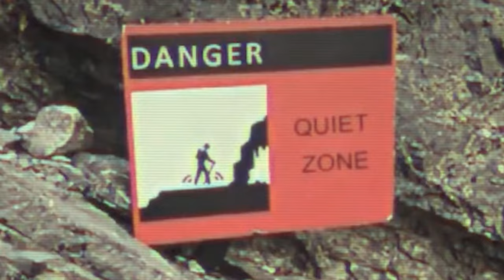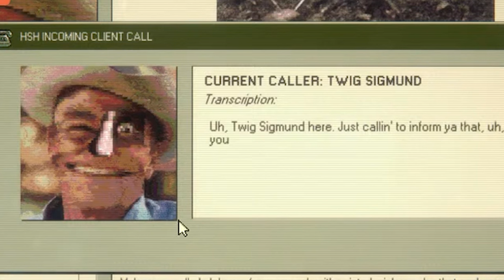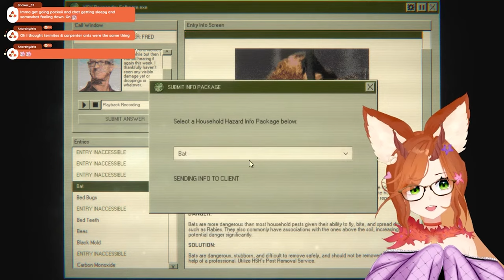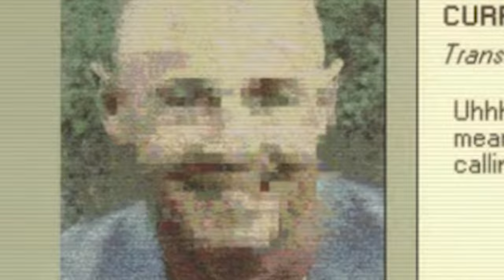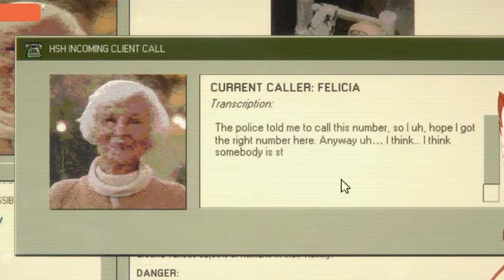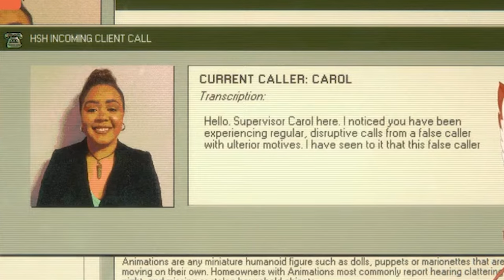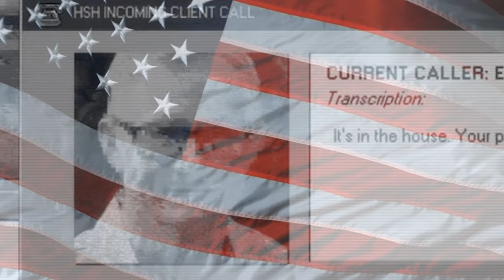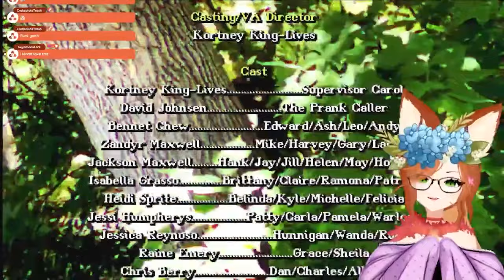Protecting YOU from Cryptid Hazards | Home Safety Hotline Highlights【Pockeiichan】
─── ･ ｡ﾟ☆: .☽ . :☆ﾟ. ───

Oha~aki~!! （＾∀＾●）ﾉｼ

Hearing noises? 👂  Seeing things? 👀 Call Home Safety Hotline! ☎️

Our operators-- including the lovely Fox Queen herself, Pockeii Akiba-- are standing by, waiting to give you the answers you need to protect your home from all manner of pests and household hazards! In this virtual desktop-style game, it's your job to take calls from concerned folks who have less than ordinary problems and need extraordinary solutions.

Threatening fae creatures such as hobbs, sprites, gnomes, portals, fungus, and even spriggons  are lurking about, and it's Pockeii's job to identify them all and guide her callers to safety!

Now if only she knew how to read...

─── ･ ｡ﾟ☆: .☽ . :☆ﾟ. ───

Really hope you enjoy because I really want to make more digestible content out of my streams!!

If you'd like to join us on Twitch where you can interact with me, click here!

🖼️🎞️Thumbnail & Edit by ME (Pockeiichan)

─── ･ ｡ﾟ☆: .☽ . :☆ﾟ. ───

00:00 Preface & Intro
00:33 Start Game
1:06 Monday (Day 1)
4:41 Tuesday (Day 2)
9:09 Wednesday (Day 3)
10:22 Thursday (Day 4)
15:20 Friday (Day 5)
19:03 Saturday (Day 6)
25:28 Sunday (Final Trial)
27:14 Promotion!

─── ･ ｡ﾟ☆: .☽ . :☆ﾟ. ───